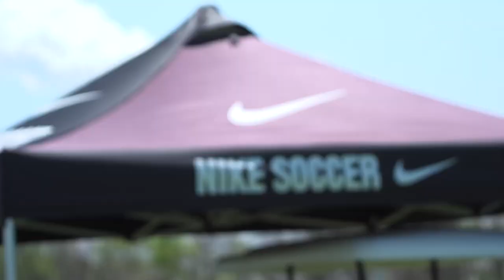Boys Blue Chip Showcase Recap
Non. Stop. Action. Take a look back at the 2022 Blue Chip Showcase from this past weekend.